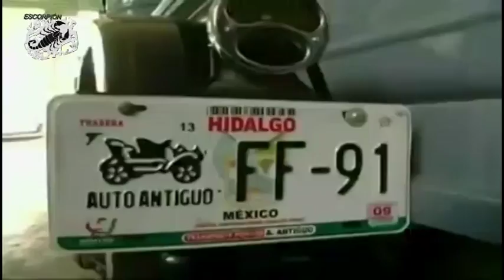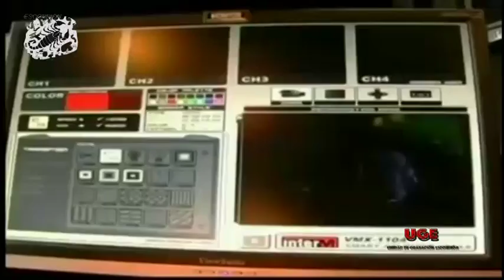Actividades en General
Demuestran las actividades que ha desarrollado la empresa hermana SILVER FILMS  durante sus actividades en Pachuca Hgo.